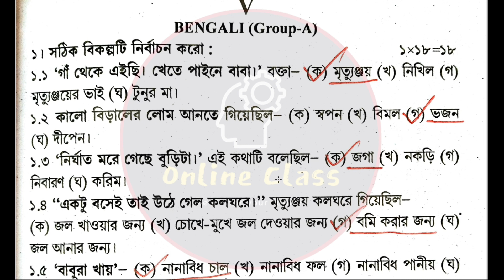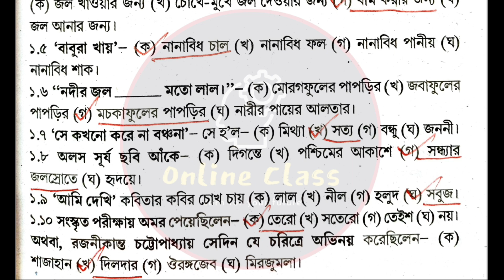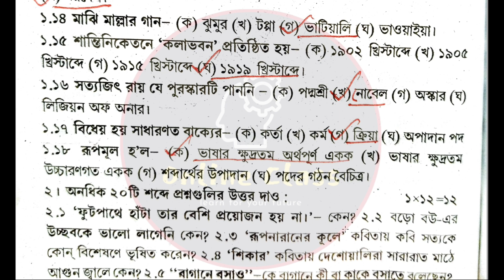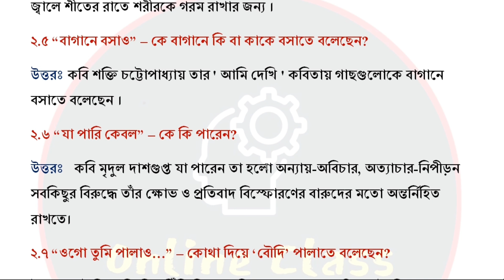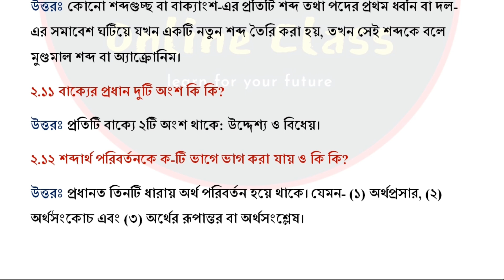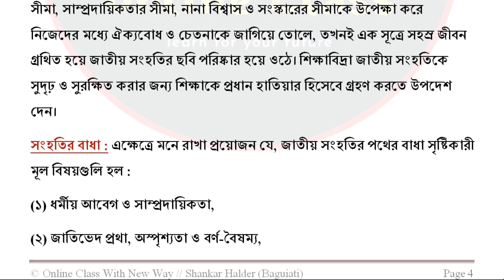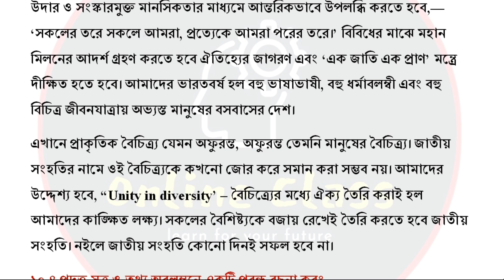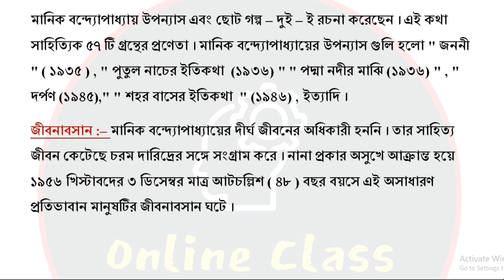HS Abta Test Paper 2023 Bengali Page 87 |Class 12 Abta Test Paper 2023 Bengali Page 87 Set 5 Mcq Saq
About Video : HS Abta Test Paper 2023 Bengali Page 87 |Class 12 Abta Test Paper 2023 Bengali Page 87 Set 5 Mcq Saq | Online Class With New Way.

abta test paper 2023 class 12 bengali solve
hs abta test paper 2023 bengali mcq saq solve
abta test paper 2023 class 12 bengali page 87
hs abta test paper 2023 bengali page 87
class 12 abta test paper 2023 bengali page 87